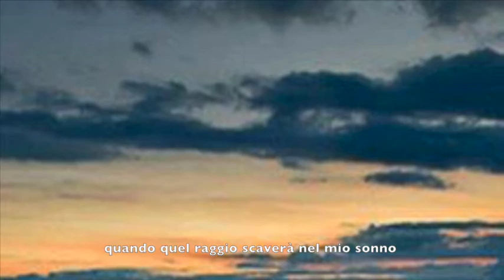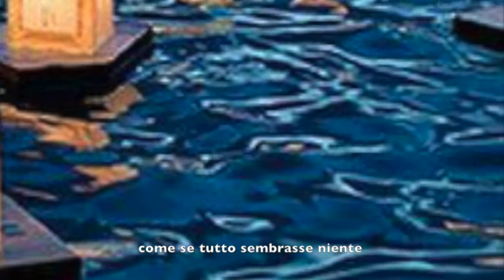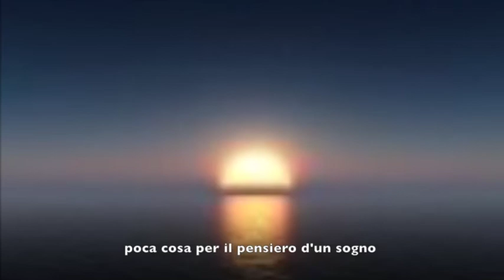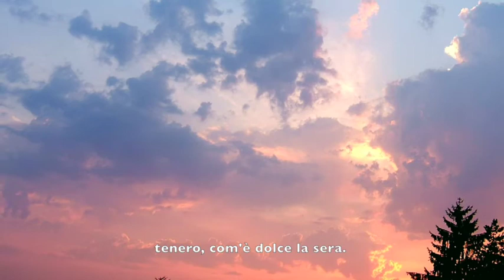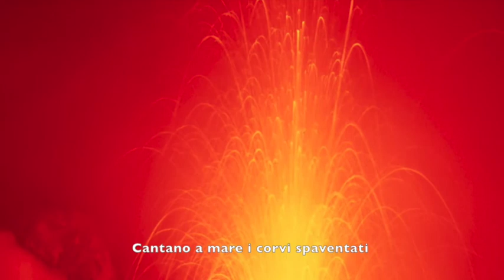Vincenzo Palermo - "Frammenti del tempo", 5 liriche per soprano e pianoforte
Vincenzo Palermo
FRAMMENTI DEL TEMPO
Cinque liriche per soprano e pianoforte
testi di
Giovanni Battista Bilo

Casa Sonzogno Editore - Milano

Roberta Andalò, soprano
Vincenzo Palermo, pianoforte

1. Il Tempo                     0.03
2. Vivere la morte           1.56
3. Libero                         4.26
4. Com'è dolce la sera   6.23
5. Magma                       8.27

durata totale: 10.20

Recorded and remastered at Zeus Records - Naples